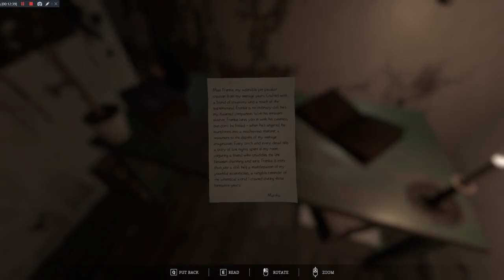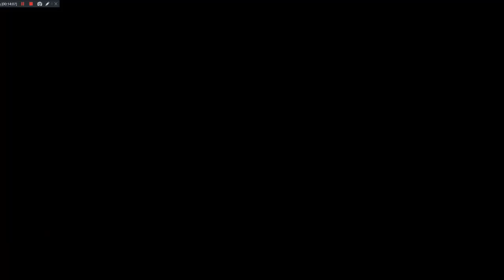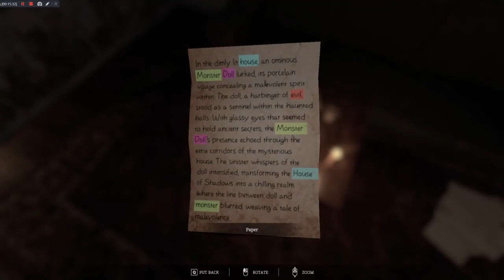Martha's Dolls Playthrough (Evil Dolls)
This is my Playthrough of Martha's Dolls for PC with Live Commentary.